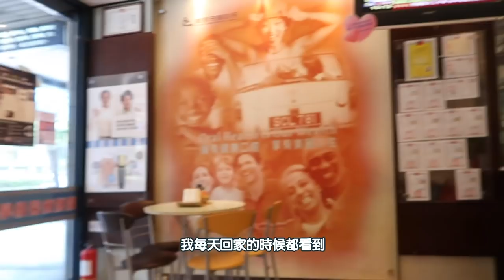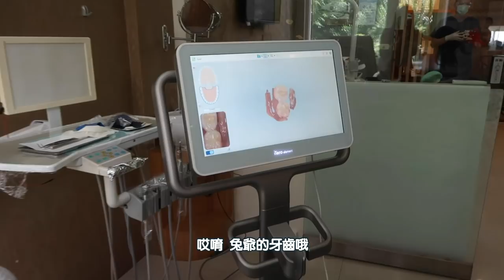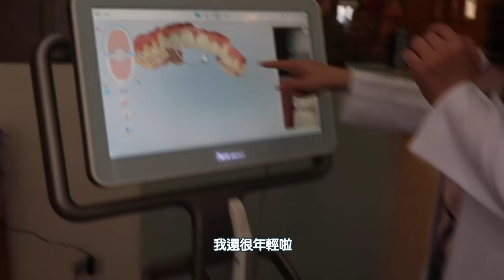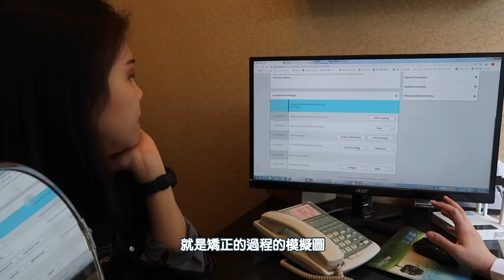[Life]二次矯正隱適美諮詢｜牙套妻妻｜兔女狼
看著狼因為戴牙套改變臉型變漂亮，兔爺也升起想要解決第一次太早拆牙套，牙齒不夠完美的問題。